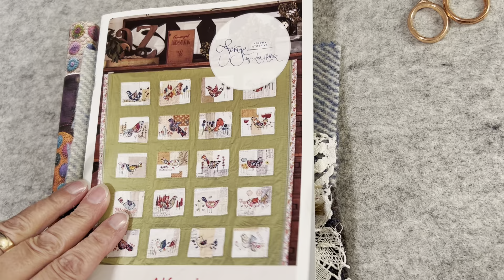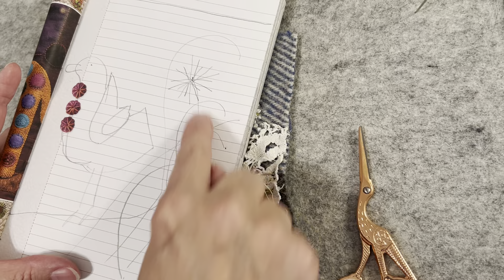Dandelion - Block 1 (Alfred’s Garden)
AlfredsGardenSAL - Dandelion ￼
- Block 1
- Alfred’s Garden Stitchalong

Exploring my botanical embroidery (bird templates by - Forage by Lisa Mattock)

Lisa Mattock’s Alfred Template Guide is available on the Forage website.  I have used her templates to cut out my wool birds. I will not be showing how to create Lisa’s quilt, but have used her pattern for the birds on my own wool background, and will be exploring my own botanical embroidery over all 20 blocks.

I cut up a beautiful gray checked scarf I had in my closet for the 20 block bases and have placed a very small precious piece of antique lace trim on each block. The birds were cut out from Lisa’s pattern using precious wool bits from my stash. The rest will be my handstitched embroidery. If anyone would like to join along on my YouTube channel in January, you would be most welcome. I will only be sharing my exploration of botanical embroidery in these videos, so for the bird pattern and block sizes, you will need to purchase Lisa’s pattern or invent your own. I can hardly wait to combine stitches to create my own beautiful botanicals for these pretty birds. 💕🪡🧵